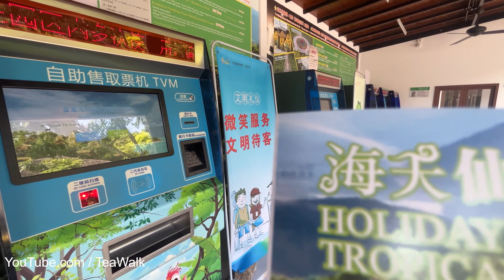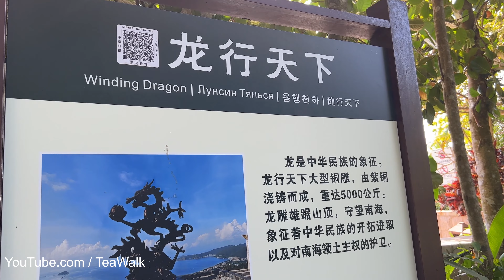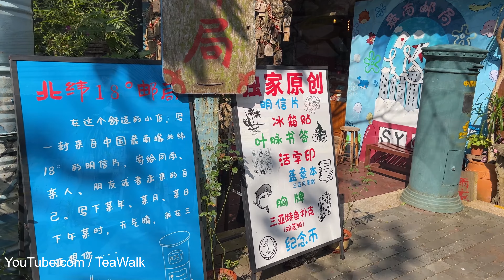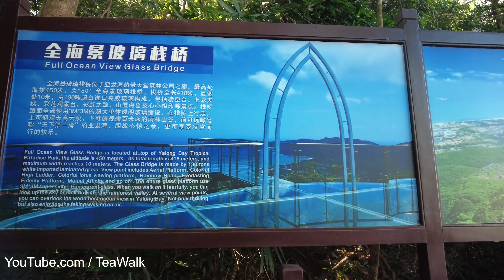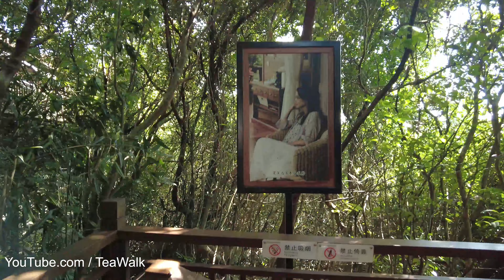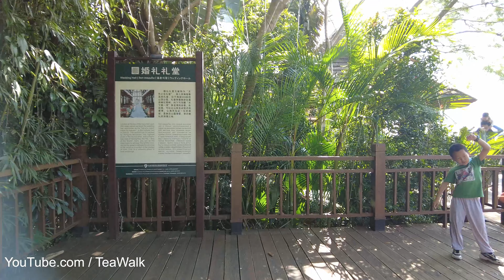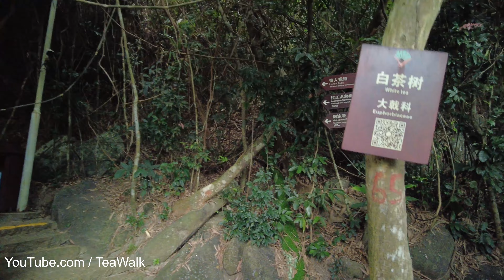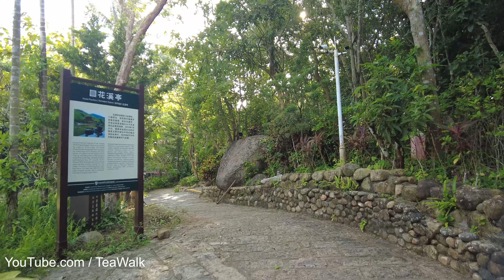Yalong Bay Walk｜Sanya Travel 07｜Tropical Paradise Forest Park｜4K｜Sea view glass bridge plank road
亚龙湾 徒步｜三亚旅游 07｜热带森林公园｜4K｜海景玻璃桥栈道｜爬山｜绳子索桥
电影《非诚勿扰2》取景地｜别墅树屋｜观光游览车｜司机讲解旅游｜兰花谷｜花园
0:00:00  VLOG｜短视频
0:00:03  亚龙湾热带森林公园｜大门出入口｜售票点
0:00:31  观光游览车｜环山路｜司机讲解旅游景点
0:05:33  海景玻璃桥栈道｜观景平台｜眺望整个亚龙湾｜龙行天下｜大型铜像
0:07:46  亚龙湾热带森林公园｜电影《非诚勿扰2》取景地｜别墅树屋
0:08:36  观景平台｜鸟巢揽胜台｜娱乐项目索道｜山庄别墅
0:10:05  立体电影院｜最南邮局｜游乐项目｜游览观光车车站
0:13:17  索桥｜山间景色｜山间小路｜眺望亚龙湾
0:14:19  兰花谷｜园林花园｜池塘｜观光车站
0:15:46  Walk｜长视频
0:15:46  亚龙湾热带森林公园｜门口｜售票点｜石头题词碑｜观光游览车站
0:18:13  爬山｜观景平台｜山顶公园导览图
0:20:50  亚龙湾热带森林公园｜电影《非诚勿扰2》取景地｜别墅树屋
0:26:03  观景平台｜眺望亚龙湾｜商铺｜婚礼礼堂｜公交车站
0:31:40  爬山｜绳子索桥｜眺望亚龙湾｜山间石板小路
0:43:14  兰花谷｜花园｜池塘｜观光车站
1:00:13  亚龙湾热带森林公园｜海景玻璃桥栈道｜观景平台｜眺望亚龙湾全景

Time
0:00:00 VLOG｜Short video
0:00:03 Yalong Bay Tropical Forest Park｜Entrance and exit｜Ticket point
0:00:31 Sightseeing bus｜Road around the mountain｜Driver explains tourist attractions
0:05:33 Sea view glass bridge plank road｜Viewing platform｜Overlooking the entire Yalong Bay｜Dragon around the world｜Large bronze statue
0:07:46 Yalong Bay Tropical Forest Park｜Filming location of "If You Are the One 2"｜Villa tree house
0:08:36 Viewing platform｜Bird's Nest Landmark Platform｜Entertainment project cableway｜Villa villa
0:10:05 3D cinema｜Southernmost post office｜Amusement project｜Sightseeing bus station
0:13:17 Cable bridge｜Mountain scenery｜Mountain path｜Overlooking Yalong Bay
0:14:19 Orchid Valley｜Garden and garden｜Pond｜Sightseeing station
0:15:46  Walk｜Long video
0:15:46 Yalong Bay Tropical Forest Park｜Entrance｜Ticket Office｜Stone Inscription Monument｜Sightseeing Station
0:18:13 Climbing｜Viewing Platform｜Top of the Mountain Park Guide Map
0:20:50 Yalong Bay Tropical Forest Park｜Filming Location of If You Are the One 2｜Villa Tree House
0:26:03 Viewing Platform｜Overlooking Yalong Bay｜Shops｜Wedding Hall｜Bus Station
0:31:40 Climbing｜Rope Bridge｜Overlooking Yalong Bay｜Stone Path in the Mountains
0:43:14 Orchid Valley｜Garden｜Pond｜Sightseeing Station
1:00:13 Yalong Bay Tropical Forest Park｜Sea View Glass Bridge Plank Road｜Viewing Platform｜Overlooking the Panorama of Yalong Bay

Sanya Travel Video｜三亚旅游视频
01：Sanya Bay Walk ｜Sanya Travel 01｜Beach｜4K｜Phoenix Island｜Beach Hotel｜Residential High-Rise
02：Downtown Tour｜Sanya Travel 02｜Jiefang Road｜4K｜Tianya District｜Sanya Bay Road｜Shops along the street
02：市区 游览｜三亚旅游 02｜解放路｜三亚市区｜4K｜天涯区｜三亚湾路｜椰梦长廊景区｜林荫道
03：Sanya River Walk｜Sanya Travel 03｜Yacht Marina｜4K｜Jiefang Road｜Commercial Street｜Sanya Bridge
04：Dadonghai Walk｜Sanya Travel 04｜Beach｜4K｜Luhuitou Scenic Area｜Xiaodonghai｜Seaview Residential
04：大东海 徒步｜三亚旅游 04｜海滩｜4K ｜鹿回头景区｜小东海｜半山半岛｜海景住宅公寓楼
05：Yalong Bay Hotel｜Sanya Travel 05｜Walk Beach｜4K｜Hilton｜Ritz-Carlton｜St. Regis｜Swimming pool | Garden
05：亚龙湾酒店｜三亚旅游 05｜徒步沙滩｜4K｜希尔顿酒店｜丽思卡尔顿酒店｜瑞吉酒店｜游泳池｜花园
06：Yalong Bay Walk｜Sanya Travel 06｜Marriott Hotel｜4K｜Coastal Green Space｜Viewing Platform
06：亚龙湾 漫步｜三亚旅游 06｜万豪酒店｜4K｜滨海绿地｜观景平台码头｜潜水区｜海滩水上娱乐项目
07：Yalong Bay Walk｜Sanya Travel 07｜Tropical Paradise Forest Park｜4K｜Sea view glass bridge plank road
07：亚龙湾 徒步｜三亚旅游 07｜热带森林公园｜4K｜海景玻璃桥栈道｜爬山｜绳子索桥
08：Atlantis Hotel｜Sanya Travel 08｜Walk 4K｜Haitang Bay｜Room｜Buffet｜Water World｜Water Park｜High Building｜Villa Area
08：亚特兰蒂斯酒店｜三亚旅游 08｜漫步 4K｜海棠湾｜客房｜自助餐｜水世界｜水上乐园｜高楼｜别墅区
09：Drive Tour Bus｜Sanya Travel 09｜Sanya Airport | 4K | Taxi | Atlantis Hotel Airport Bus
09：驾车旅游巴士｜三亚旅游 09｜三亚机场｜4K | 出租车｜亚特兰蒂斯酒店 机场巴士
10：Airport Walk｜Sanya Travel 10｜Shanghai Pudong Airport｜4K｜Sanya Phoenix Airport｜Hongqiao Airport
10：机场漫步｜三亚旅游 10｜上海浦东机场｜4K｜三亚凤凰机场｜上海虹桥机场